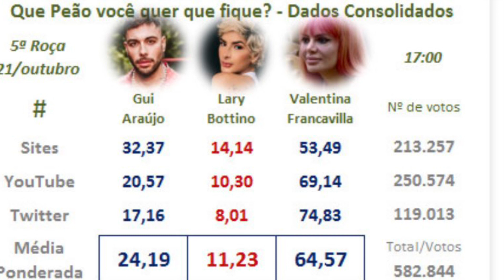ÚLTIMA ENQUETE ATUALIZADA TEM ALTA REJEIÇÃO. Quem vai sair da Fazenda 13 ?? Lary Valentina ou GUI?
A fazenda enquete